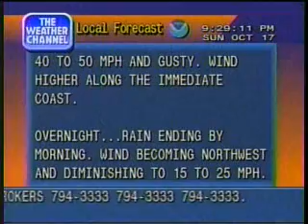TWC Hurricane Irene coverage 1999: Clip 9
Coverage from TWC of Hurricane Irene moving just offshore of North Carolina in Oct. 1999, with a live report from Wrightsville Beach, NC. and a local forecast from Wilmington, NC. showing Irene offshore...Thanks to Tony (Hurricaneadventures) for sending me the footage.